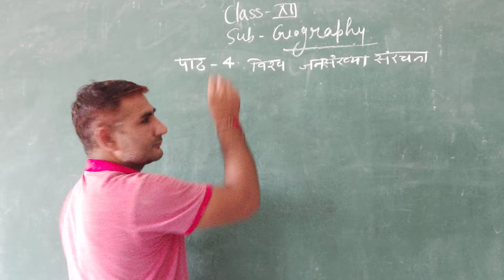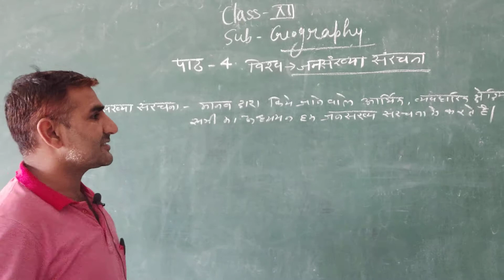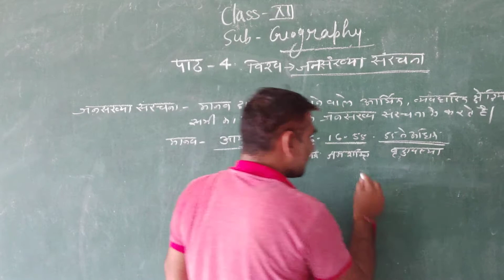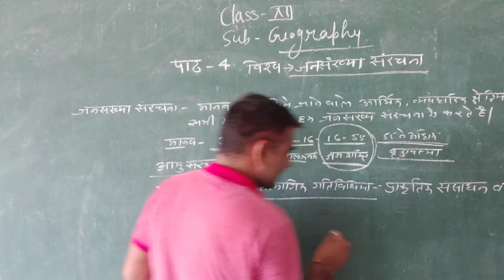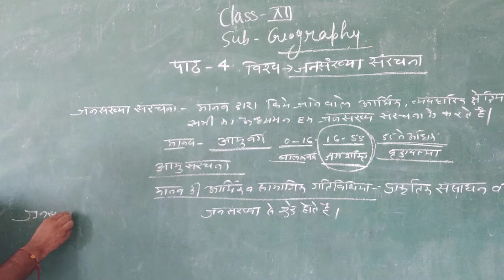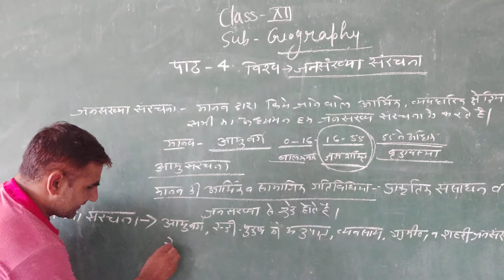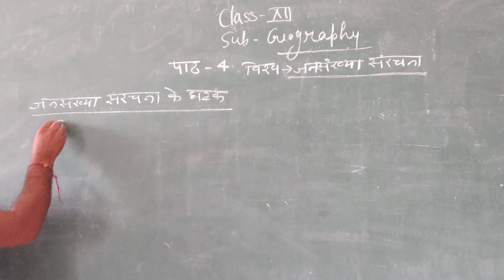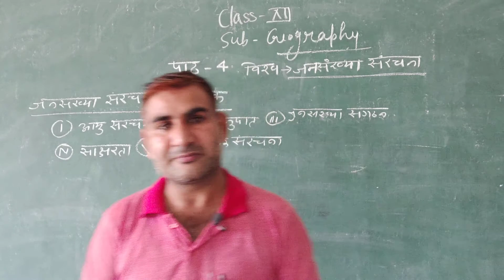RBSE 12th GEOGRAPHY HM CH 4 (विश्व जनसंख्या सरचना) PART 1 BY ASHARAM JI SIR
RBSE 12th  GEOGRAPHY  HM CH 4 (विश्व  जनसंख्या सरचना) PART 1 BY ASHARAM JI SIR NEW CPS